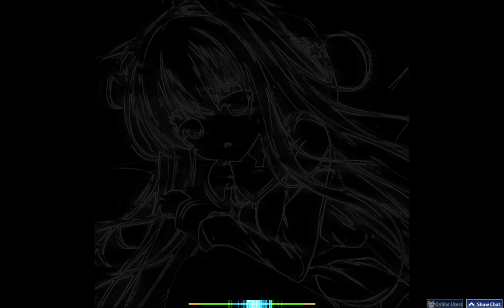davay razzkazhem (ily Frenchcore Remix) +DT 678pp 98.82% 947.4k - osu!mania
BPM: 158
chordjack pp farm (yes this is ranked)